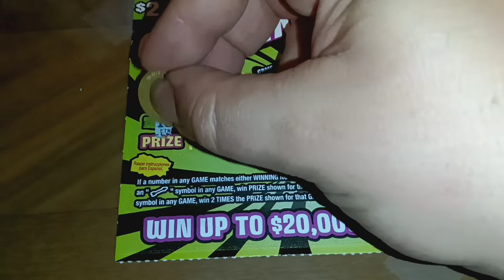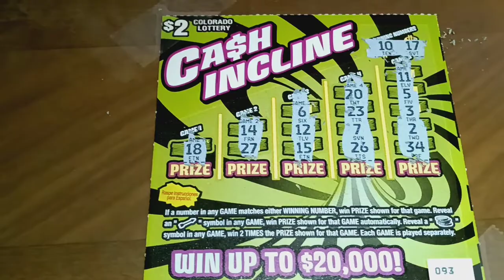July Jubilee, Day #29. Almost done...